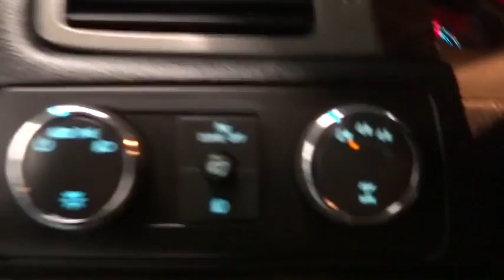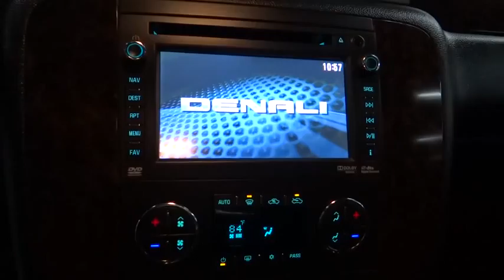2014 GMC Sierra 2500HD Boulder, Longmont, Broomfield, Louisville, Denver, CO 14003A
2014 GMC Sierra 2500HD
2014 GMC Sierra 2500HD Denali - Stock#: 14003A - VIN#: 1GT125E85EF132492

Valley Dodge
2100 30th St

DENALI, DURAMAX DIESEL, NAVIGATION, LEATHER, HEATED AND COOLED SEATS, HEATED STEERING WHEEL, BOSE STEREO, 20 INCH CHROME WHEELS, SIDE STEPS, BACK UP CAMERA.